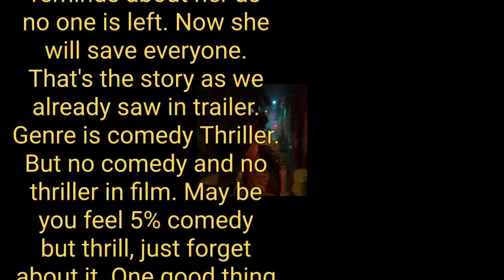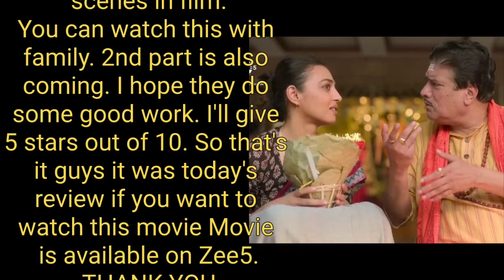Mrs Undercover Movie Review 🎬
status full screen_english

attitude status

new_love_status new_whatsaap status video.

new_status

status video#trending_status_editing Trending_status_2021 Trending_new_status_2021 Top. WhatsApp_trending status 2021 WhatsApp status
4k status

# 4k whatsaap_status 4k_status_fullscreen.

Jove_status

4k romantic status

# 4K full screen_song#4k_status_full_screen_sad

WhatsApp status_Hindi

whatsapp hindi song status video